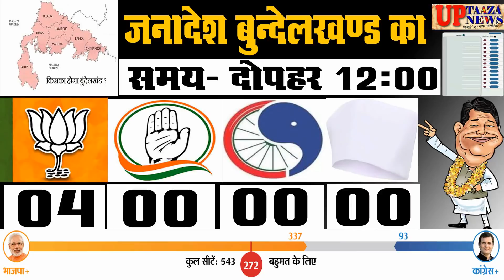जनादेश बुन्देलखण्ड का दोपहर 12 बजे तक किसको मिले कितने वोट,हमीरपुर,जालौन,झांसी,बांदा का पूरा हाल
संपादक
गनपत सिंह महान

UP TAAZA NEWS
TAJA NEWS
TAAZA NEWS
TAJA Khabar
taja khabar
taja news
hindi news
bundeli News
Bundelkhand news